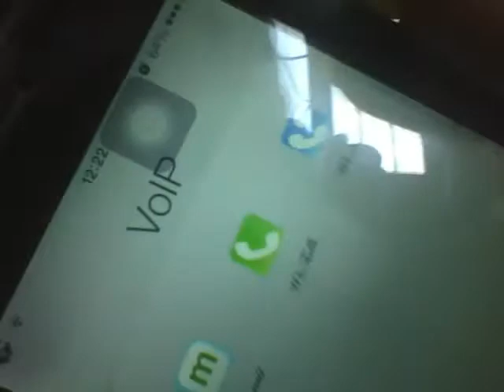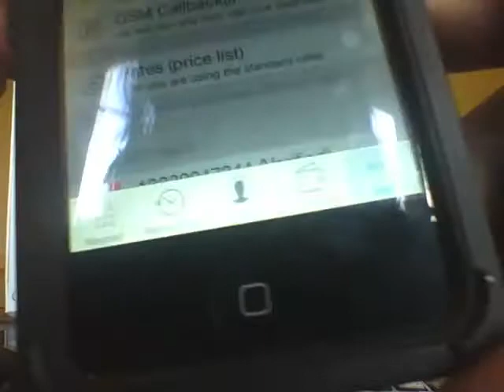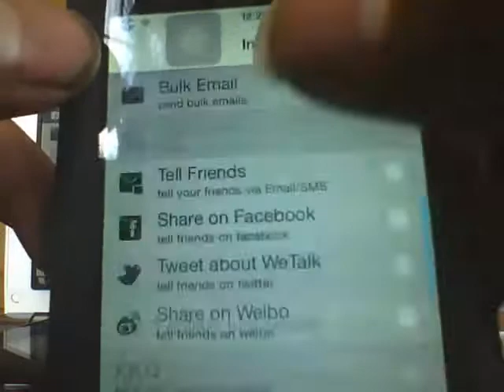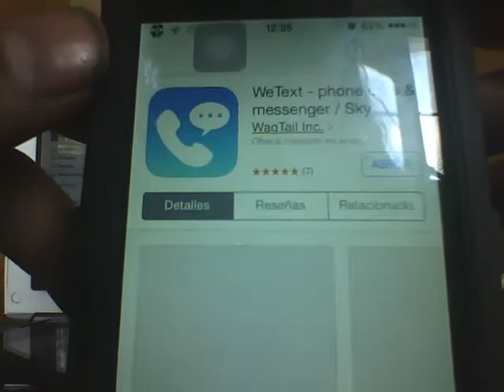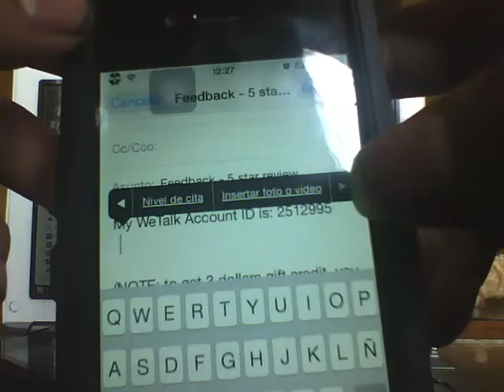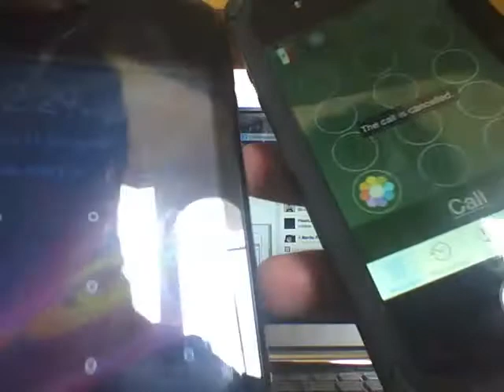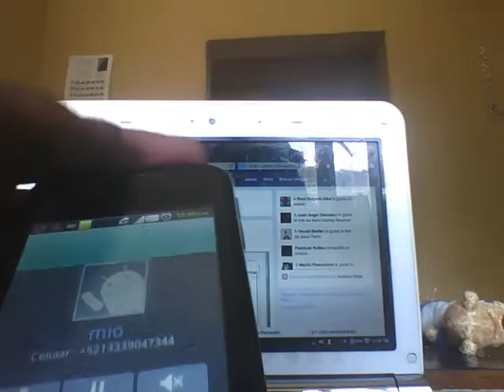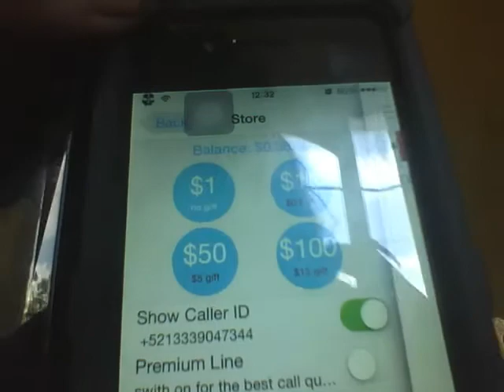llama desde iphone con bypass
gracias por visitar el video perdon si no es lo que esperaban pero espero y les pueda servir de algo este tipo de programas que a mi me han sido de mucha utilidad pueden buscar este tipo de aplicaciones en la appstore con solo buscar la palabra VoIP voz sobre protocolo de internet haz llamadas desde internet a cualquier numero ya sea celular o casero

programa utilizado
WeTalk

este programa te da $3.10usd y los minutos a numero celular rondan los $0.06usd
minuto a numero de casa menos de $0.01
estas llamadas se hacen con internet

pueden encontrar un sin fin de aplicaciones de este tipo